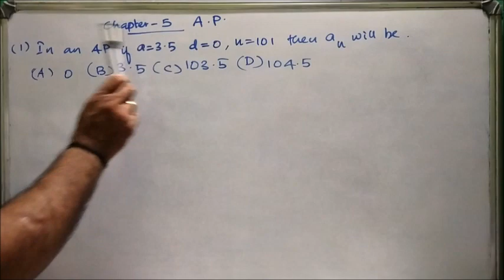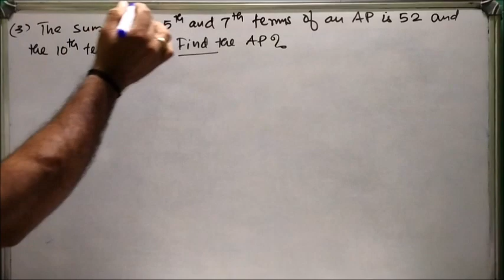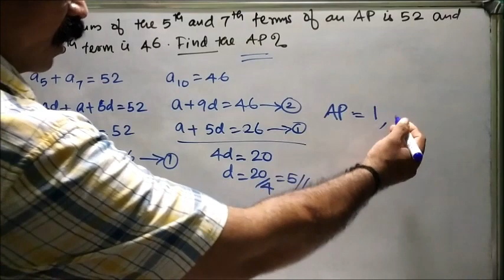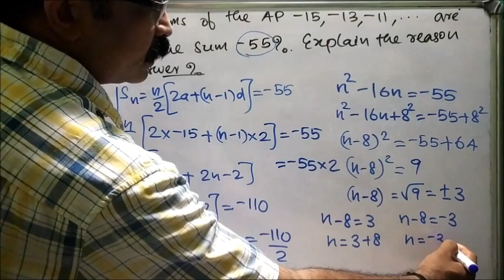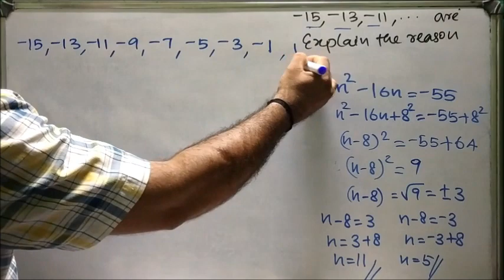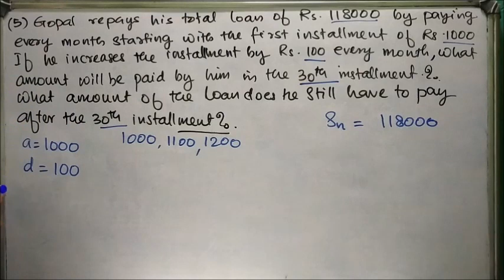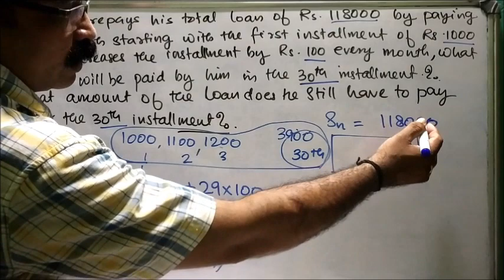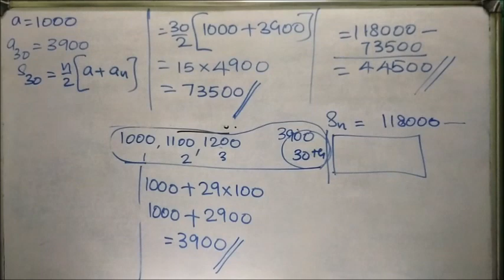Sample paper 2022 Arithmetic Progressions in Malayalam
Sample question with answer key from the chapter Arithmetic Progressions